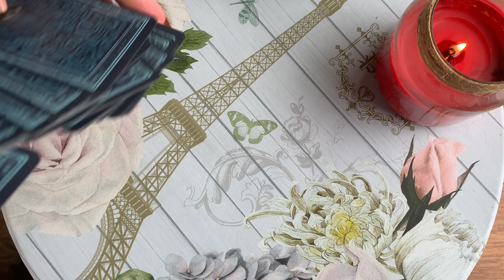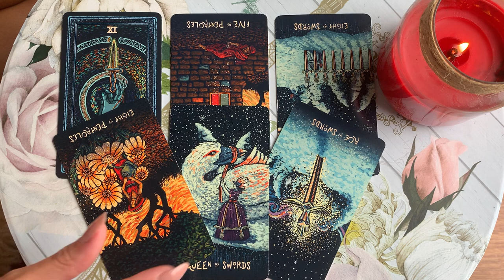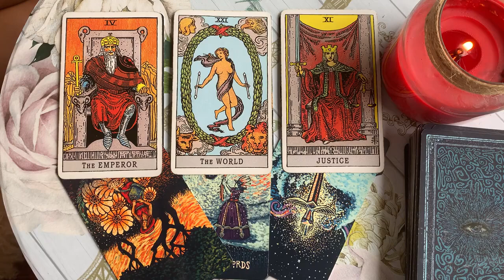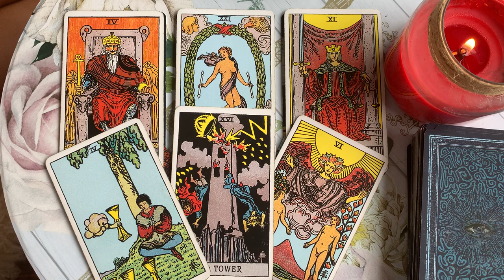CAPRICORN ❤️ THE PERSON THINKING ABOUT YOU *RIGHT NOW*!!!!! ❤️ 11-17 MID JULY 2022 WEEKLY TAROT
✨11th - 17th JULY 2022 BONUS WEEKLY TAROT